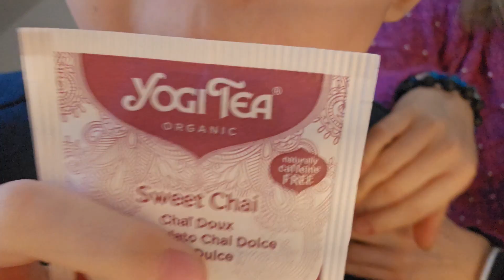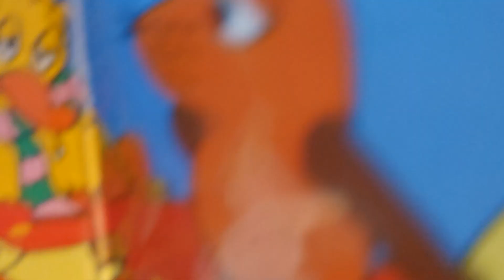VLOGMAS DZIEŃ DWUDZIESTY DRUGI: WSZĘDZIE O TYM MÓWIĄ ‼️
Witamy serdecznie w nowym Vlogu
Co u nas się wczoraj działo? coś bardzo niebezpiecznego 😱
co nadciąga przez Niemcy na Polskę? Dowiecie się z tego odcinka.

 @innymioczami  I naciśnięcia dzwoneczka